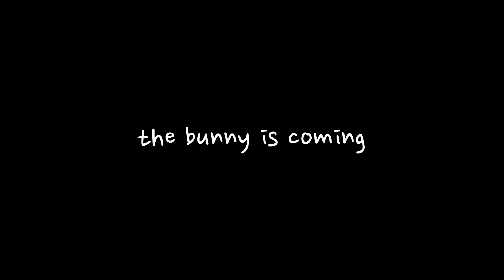The Bunny is Coming - Gameplay Trailer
Eggs are hidden throughout the house. You have to find enough of them before the clock chimes, otherwise the bunny will come to get you.

Happy Easter, everyone! I made a spooky little Easter game in Godot 4 for you to play. I think it turned out quite well. Enjoy!